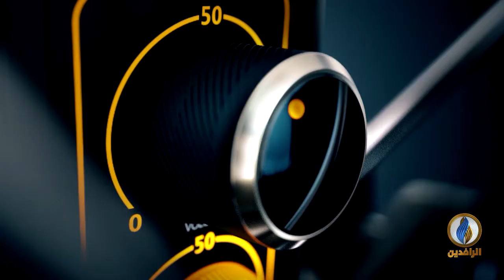صوتكم | ارتفاع حالات الإصابة بفيروس كورونا إلى 124 مصابًا في العراق